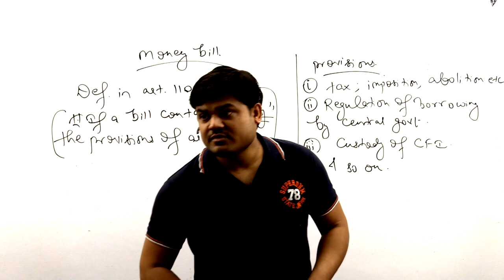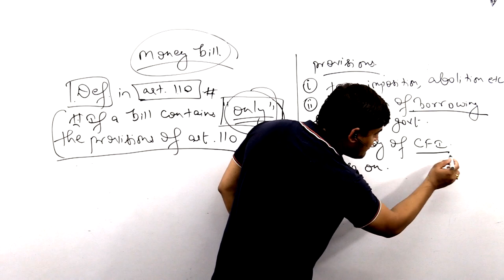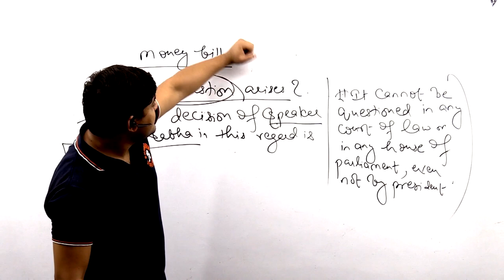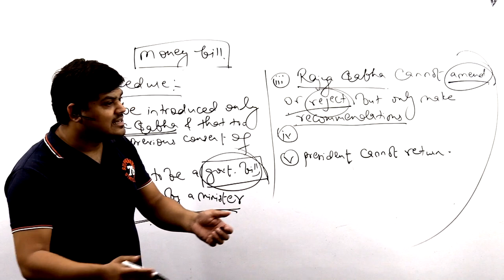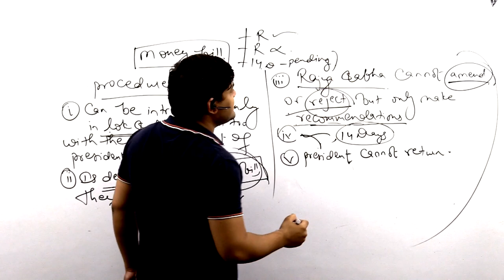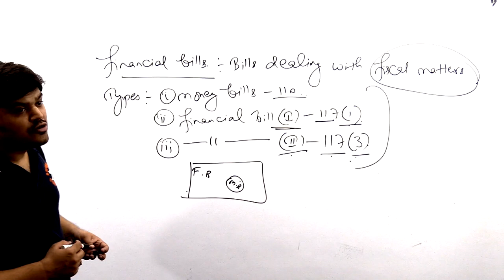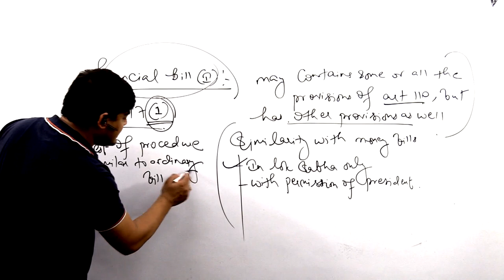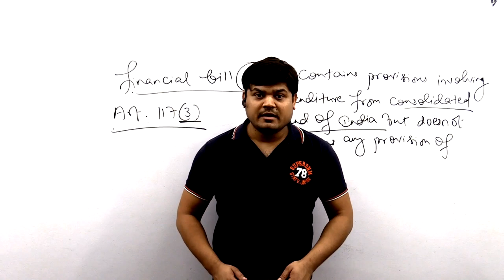Legislative Procedure in the Parliamet l Part - 02 l Money Bills l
Legislative Procedure in the Parliamet Part - 02 l Money Bills l Prateek sir